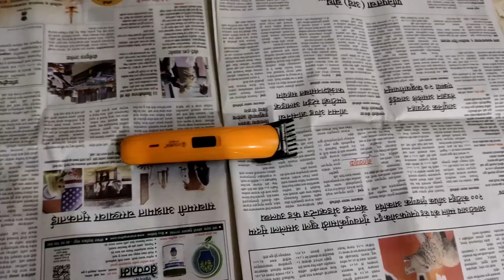SELF HAIRCUT AT HOME | **FAMILY's EPIC REACTION 😨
Got bored in quarantine, so tried this experiment.

Title: Roadtrip
Type of music: Hip Hop
Mood: Chill / Happy

Thanks for giving your time to watch the video.